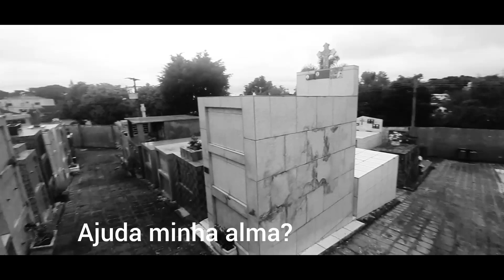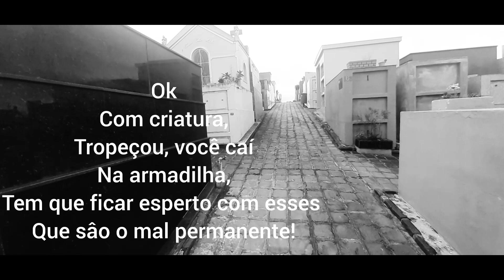Amanhecendo no Cemitério mais Assombrado de Curitiba Pr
19 de março de 2024, estive no amanhecer no Cemitério mais Assombrado de Curitiba Paraná para verificar o ocorrido com uma família que fez o pix ajude o canal 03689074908.

A história contada pelo casal foi que quando viraram uma rua dentro do cemitério, algo invisível passou por eles correndo, assustando os!

Pergutaram, descarnado passageiro ou algo furioso passou por nós?

Fui documentar e investigar o caso no Cemitério mais Assombrado de Curitiba, pois sempre tem histórias ocorridas diante dos familiares que visitam seus parentes não mais vivos.

Se desejar, pode enviar pix 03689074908 como forma de doação também, principalmente para elaboração de vídeos na playlist mistério, pois são locais longe e preciso de ajuda para o combustível.

ANTES, membros eram relacionados ao Gta v geração mod, mas agora que houve a cancelamento dos mods, muitos se foram.

Acredito que quem quer somar com o canal, ajuda do seu jeito.

ESCOLHA A SUA PLAYLIST DE VÍDEOS, O CANAL POSSUÍ PLAYLISTS DE VÍDEOS, POIS SÃO 4.400 VÍDEOS QUE ESTÃO NA REDE E, SÓ CONSEGUIR ENCONTRAR OS QUE ESTÃO NA PLAYLISTS.

TENHO 2,18 DE ALTURA, COM 148 QUILOS, 41 ANOS, MOTORISTA E VIGILANTE COM CURSO VENCIDO, DESEMPREGADO, MAS QUE NÃO DESISTE DE VENCER.

PARTICIPANDO DAS GRAVAÇÕES DO CINEASTA ANDRÉ ELIAS NO FILME ANDRÉ ELIAS " MANÉ DA ROÇA O FILME BRASILEIRO QUE ESTRÉIA EM DEZEMBRO 20232 PARA JANEIRO 2024.